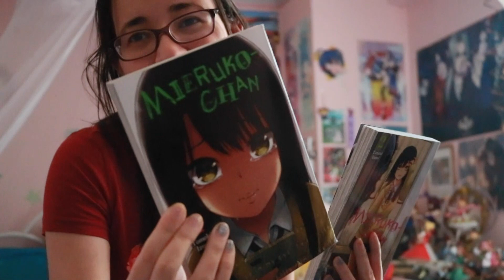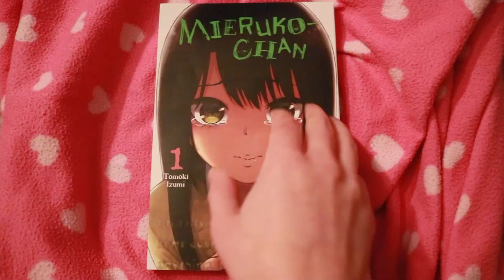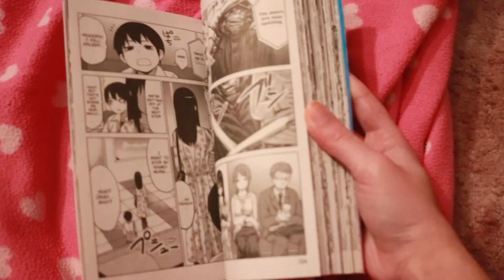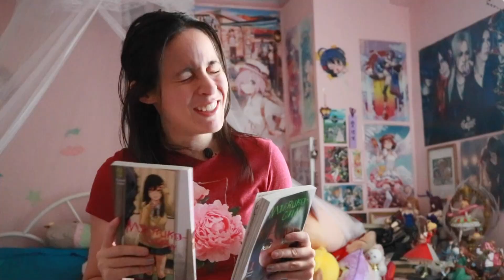A MANGA FULL OF... JUMPSCARES?! | Mieruko-chan Volume 1 & 2 REVIEW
Talk to me (●´ω｀●)

Outro art is by @sscornelia on Twitter! Go show her some love~

Logo is by @Snekoko